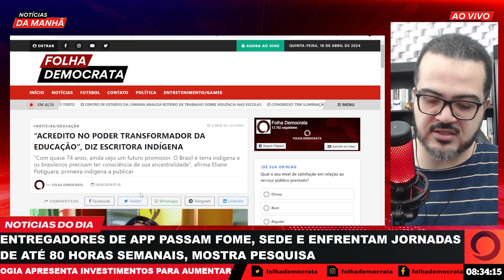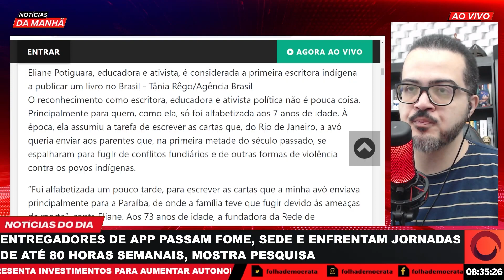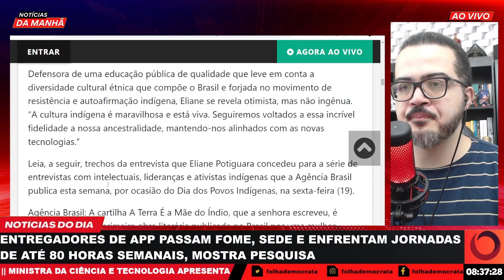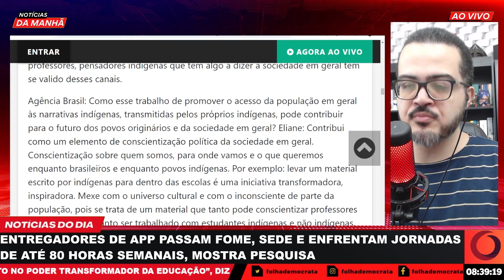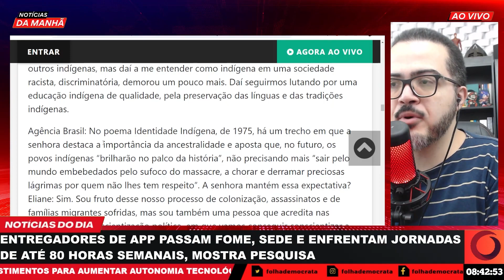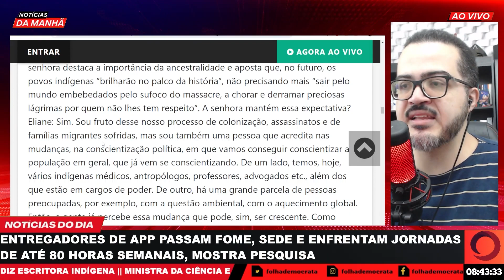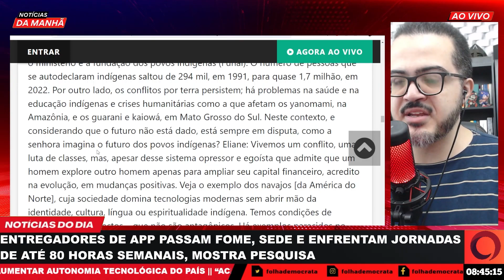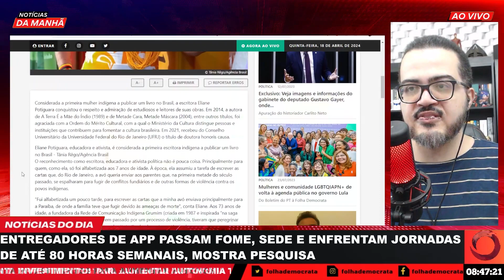PRIMEIRA INDÍGENA que ESCREVEU LIVRO está OTIMISTA sobre o FUTURO